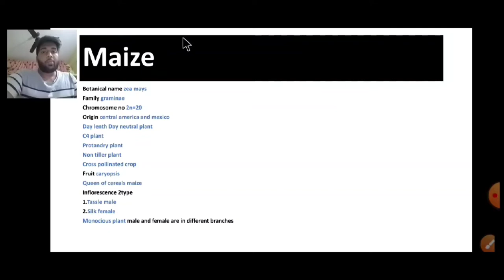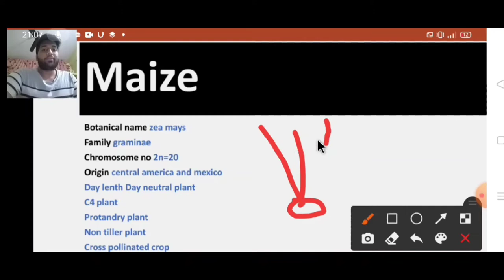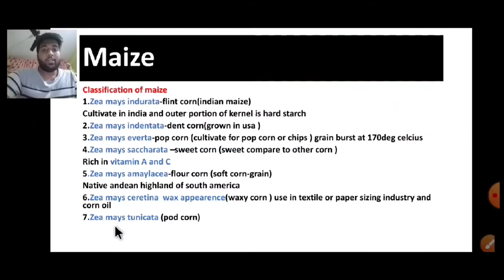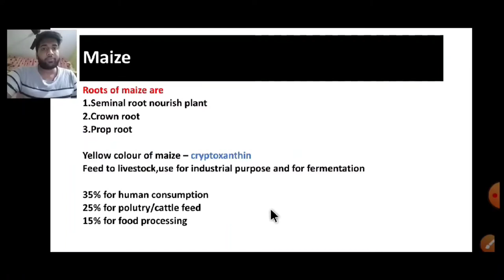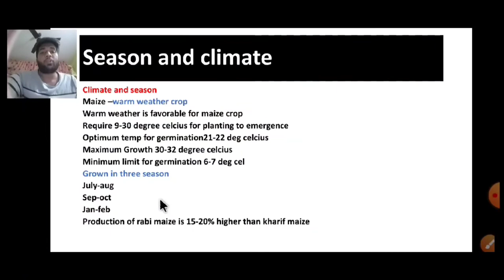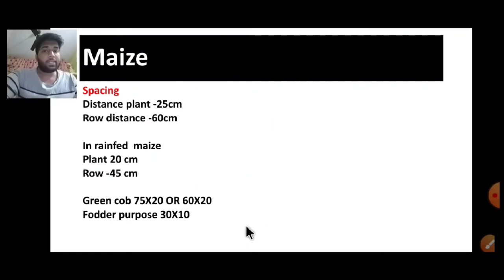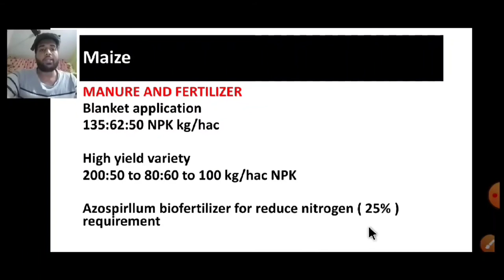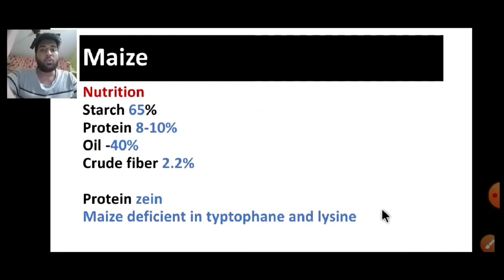IBPS AFO LIVE CLASS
ibps afo
maize crop

Best Book link for ibps afo mains exam👇

1.Arun katyan volume 1 and volume 2 for ibps afo mains exam

2.Arun katyan volume 1 for ibps afo exam 2021

3.Neem Raj sunda book for ibps afo mains exam 2021

4.S.R kantwa book for ibps afo mains exam 2021

5.Glaustas horticulture book for ibps afo exam 2021

6.Agriculture at a glance book for Ibps afo mains 2021

7.objective soil science book

8.principle of agronomy

9.Agriculture Engineering book

Book list for ibps afo prelims exam 2020-21 👇

1.Quicker maths book for ibps afo preliminary exam 2021

2.Resoning test book for ibps afo preliminary exam 2021

3 English book for ibps afo preliminary exam 2021